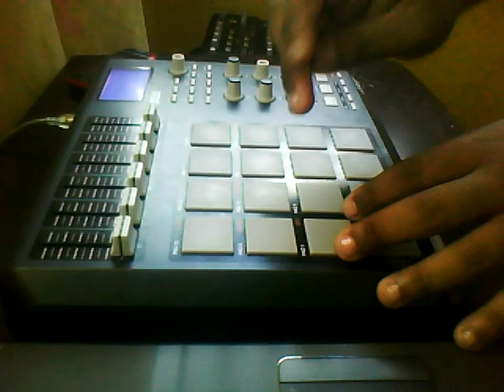AQUECIMENTO HARLEM SHAKE (( DJ JOHNY SDS PRODUÇÕES ))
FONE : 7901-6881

ID: 916*6276